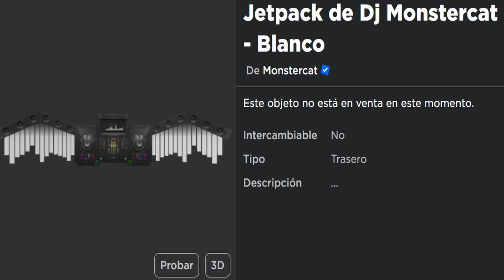Consigue Dos limites un Casco de caballero y un Jetpack de Dj Monstercat en Roblox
No es spam solo es conido de informacion de roblox UGC